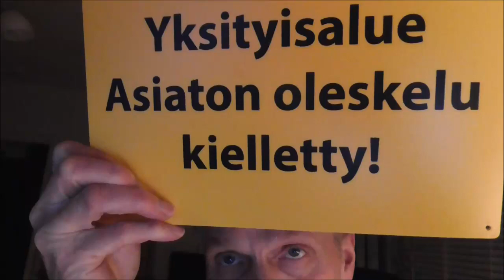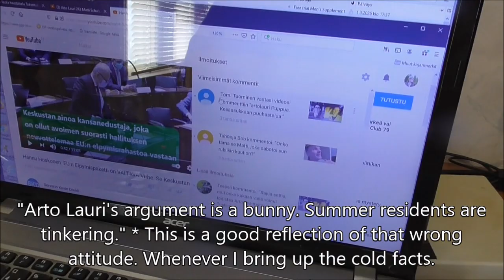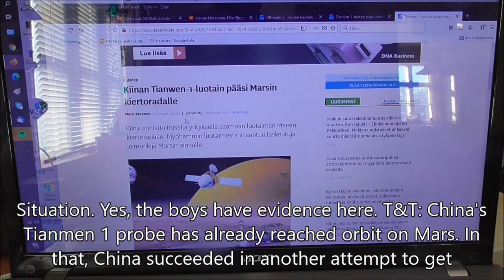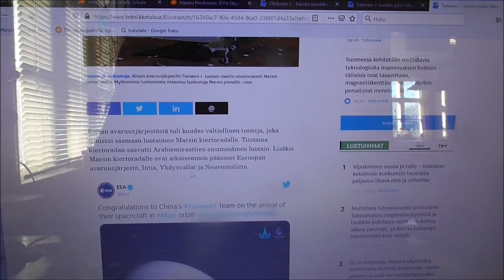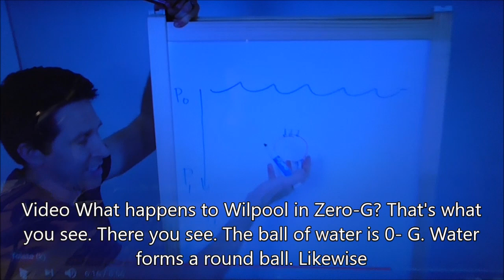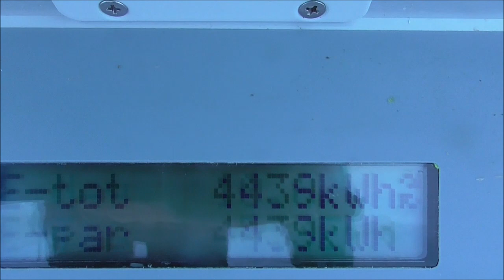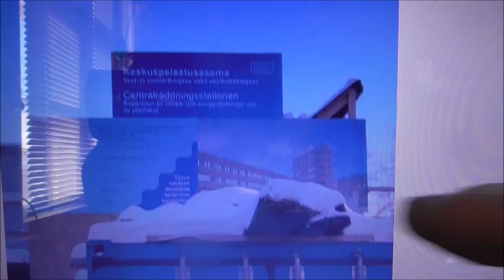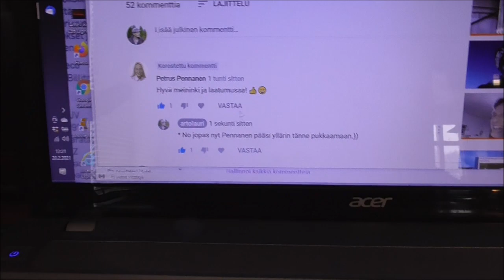Arto Lauri 256 Leveli In English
Arto Lauri 256  Leveli
In English